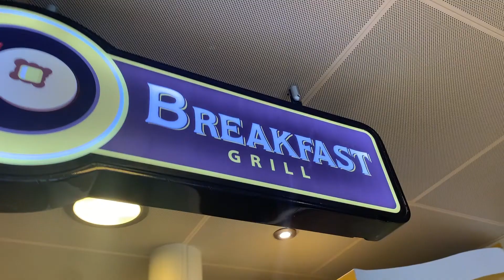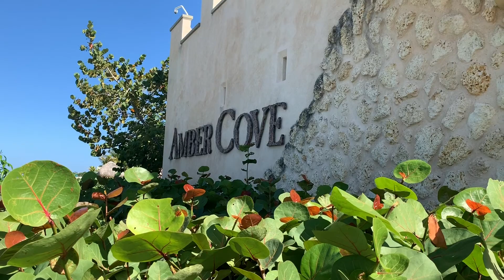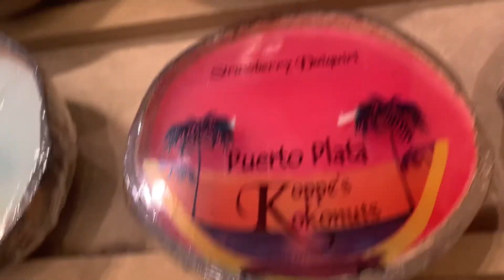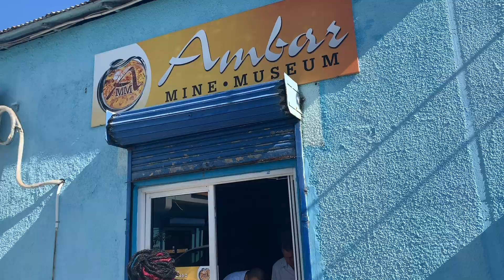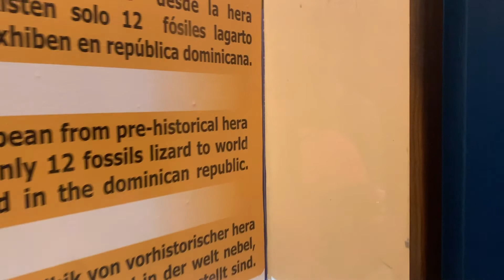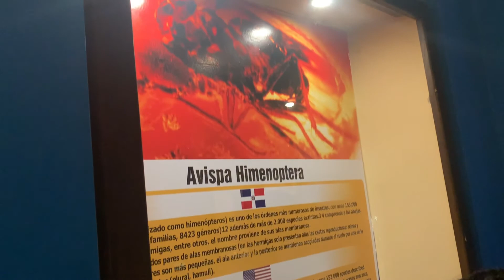CRUISE DAY 3: AMBER COVE 🇩🇴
exploring the DR!!